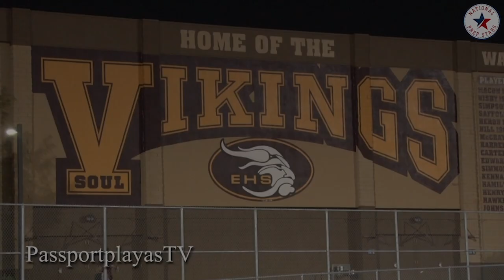RECORD BREAKING season!!! Tribute video for Edison High School quarterback Treyvon Breckenridge.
Treyvon Breckenridge was a STAR athlete at Edison High of Stockton CA. We were fortunate to capture his senior year and a few plays from his junior campaign. The senior Captain thew for nearly 2,000 yards with 28 touchdown last season. He own's the Edison High Schoo record for most thrown touchdowns in a game. He threw 8 against Chavez of Stockton. James Otis, Dmetrio Cavens-Summers and Raleek Brown were some of his favorite targets, combining for 20 of Treyvon’s touchdowns. Rest in Peace Treyvon… National Prep Stars on PassportplayasTV